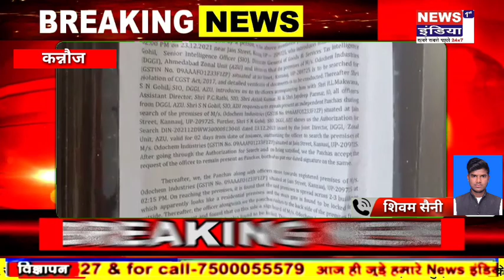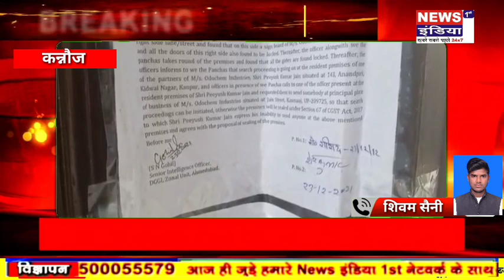कन्नौज के एक व्यवसाई पीयूष जैन,कानपुर के आवास में डीजीजीआई टीम द्वारा की गई छापेमारी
कन्नौज के एक व्यवसाई पीयूष जैन,कानपुर के आवास में डीजीजीआई टीम द्वारा की गई छापेमारी के बाद कन्नौज में भी उनके आवास पर 5 सदस्य टीम पहुंची थी।उसके बाद से इनके संबंध समाजवादी पार्टी और कन्नौज से समाजवादी पार्टी के एमएलसी पुष्पराज जैन उर्फ पंपी से जोड़े जाने लगे।ऐसे में न्यूज़ इंडिया फर्स्ट की टीम ने पीयूष जैन और पंपी जैन के मोहल्ले में जाकर ग्राउंड रिपोर्ट की।जब इस बारे में स्थानीय लोगों ने बताया कि पीयूष जैन सिर्फ एक इत्र कारोबारी है और इनका किसी पार्टी से कोई जुड़ाव नहीं है।ना ही आज तक कभी किसी पार्टी की मीटिंग और गतिविधियों में देखे गए।वही इनके संबंध पंपी जैन से होने को लेकर आपस में सिर्फ इतना ही संबंध है कि दोनों एक ही मोहल्ले में रहते हैं और दोनों जैन है।साथ ही दोनों इत्र कारोबारी है।इसके अलावा आपस में ना तो कोई रिलेशन है और ना ही कोई राजनीतिक संबंध है।वही जब इस मामले में सपा के एमएलसी पुष्पराज जैन पंपी से उनका पक्ष जानने की कोशिश की गई।तो अपने को बाहर बताते हुए कहा कि पीयूष जैन के किसी प्रकार के संबंध होने की बात को नकार दिया।

Wapsite on Google